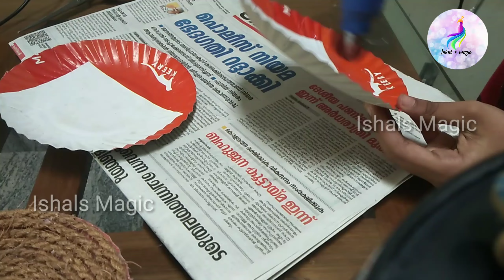rope wall hanging | ishals magic | easy wall hanging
in this